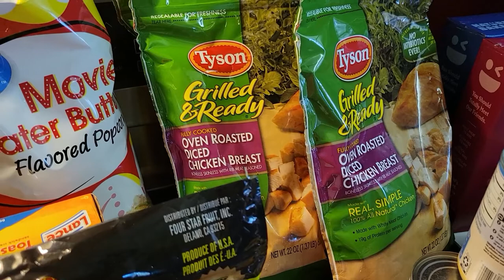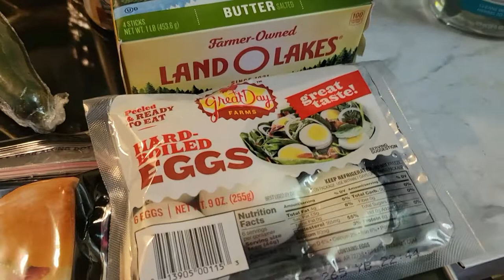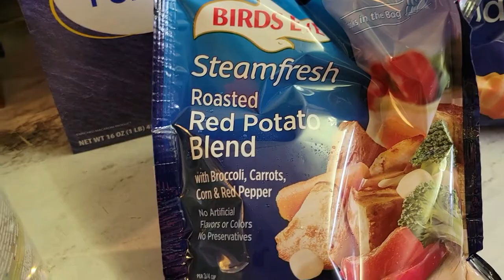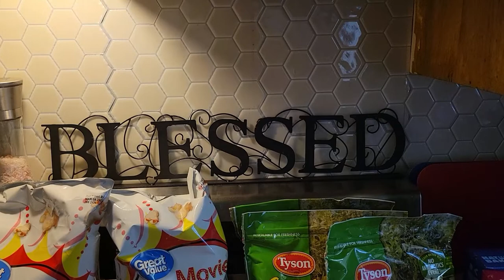Walmart Grocery Haul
A rare day off for Debbie and another great haul. Store are getting stocked up after hurricane Ian and that is great to see.